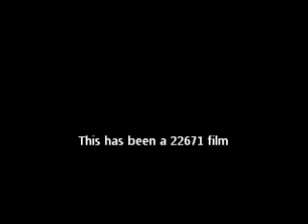halo mega bloks a halo holiday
3 troops go on a holi day but one is'nt liking it!